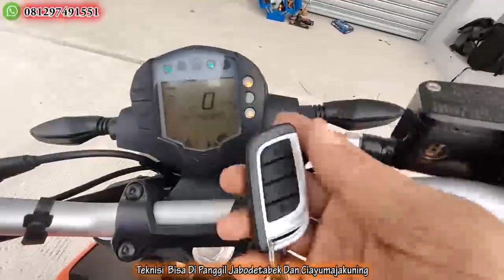Pasang Alarm MP 1 Way KTM DUKE 200 Tanpa Potong Kupas Kabel Ori Panggilan Kutabumi Kota Tangerang